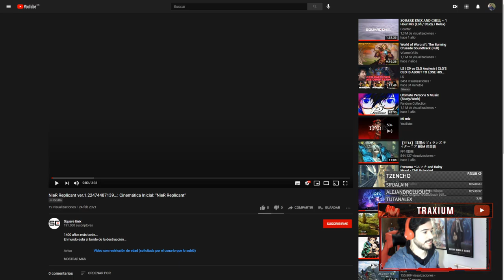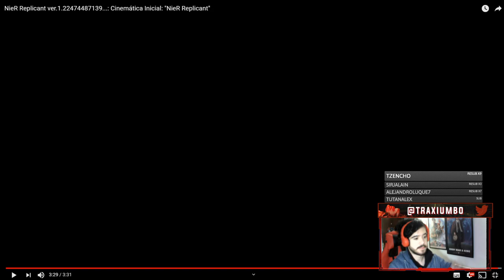Este pude ser uno de los JUEGOS DEL AÑO - Reaccionando a NieR Replicant ver.1.22474487139...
Comentamos el nuevo trailer de NieR Replicant ver.1.22474487139... en el que han rehecho la cinemática inicial del juego. Hay distintos spoiler visuales pero no hay grandes destripes si no tienes ni idea de lo que está pasando. Estoy muy hypeado con el título y espero que salga genial :D

OPENING CINEMATIC “ATTRACT MOVIE”
NieR Replicant ver.1.22474487139…: Attract Movie Ver. "NieR Replicant"